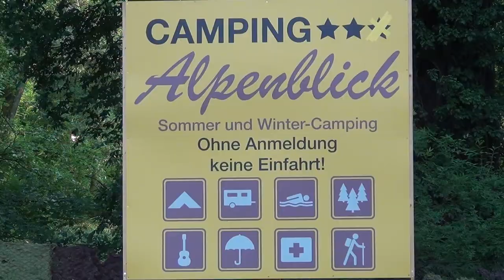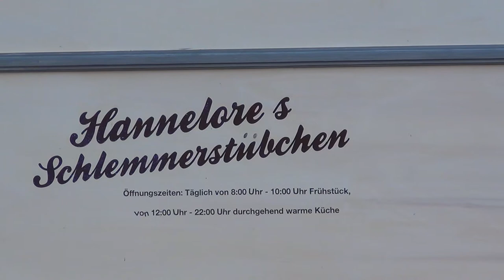Wenn der Wolf singt: Das Grimm-Musical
Kassel, 19. Juli 2013: Rotkäppchen und der Wolf einmal musikalisch. Das Musical aus der Feder von Michael Fajgel läuft als Höhepunkt des sommerlichen Brüder-Grimm-Festivals in Kassel.